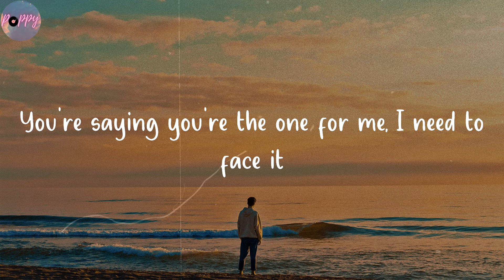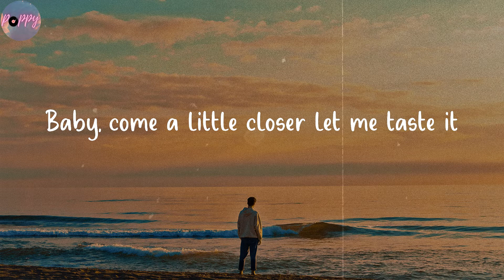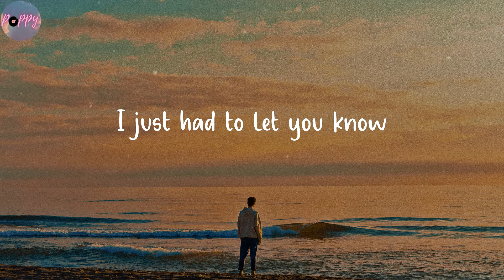Beautiful - Bazzi (Lyrics)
Tomorrow comes and goes before you know
Listen to "Beautiful" lyrics by Bazzi

🌺 Lyrics Beautiful Bazzi
Hey
You're saying you're the one for me, I need to face it
Sorry that your mum found out
Guess that we just really had the thunder
Ain't nobody else said I'd be under
Hey
The way that dress fall off you is amazing
Love a miracle, a beautiful creation
Baby, come a little closer let me taste it
You came a little closer, now you're shaking
Never ever gon' mislead you
Don't believe the lies they feed you
Stop and stare like a sculpture
Painted in your colors
Beautiful, beautiful by my side right now
Hey